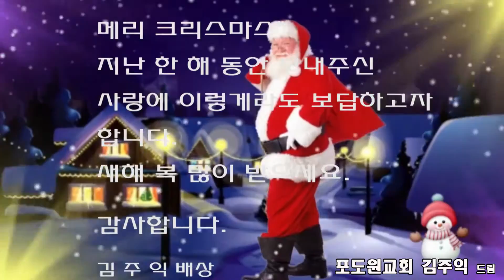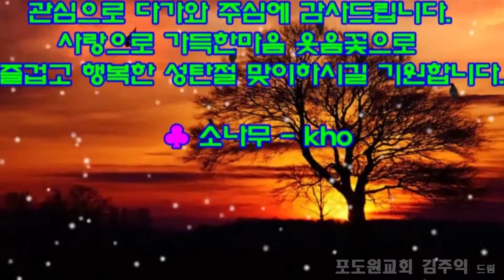크리스마스캐롤